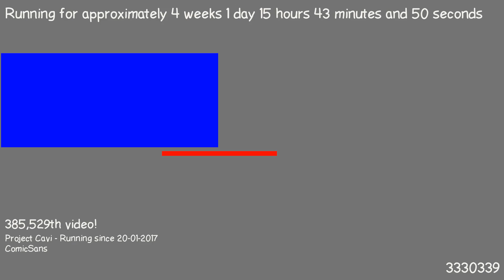1487512086 - Webdriver Cavi - F_0